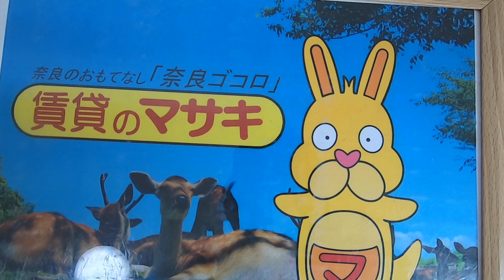【ルームツアー】グラディオ新大宮｜奈良市新大宮駅賃貸｜賃貸のマサキ｜Japanese Room Tour｜010708-7-3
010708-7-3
奈良県奈良市大宮町６丁目5-11にあります評判の良い間取りの1Kマンション【グラディオ新大宮】の物件紹介動画です。